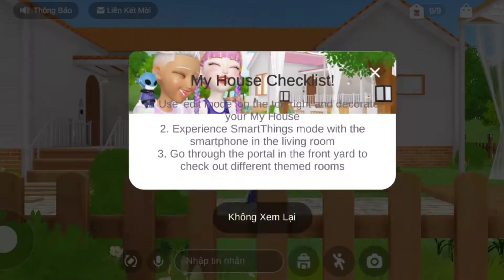DECOR ROOM IN MY HOUSE MAP | Zepeto